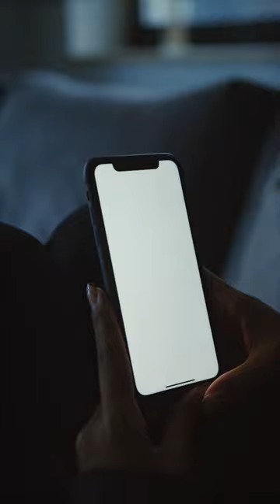A vertical 4K video for content creators